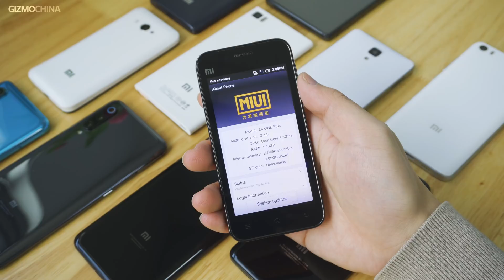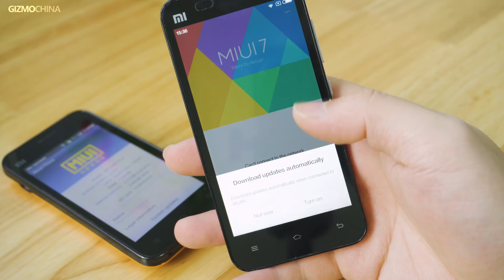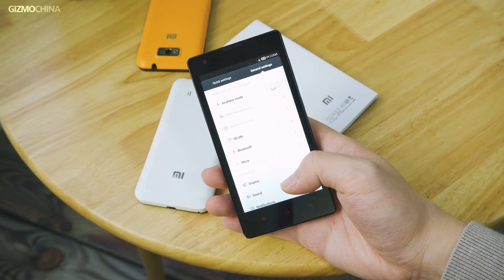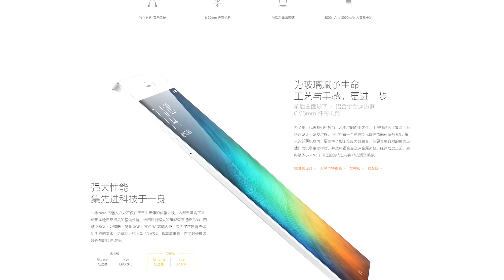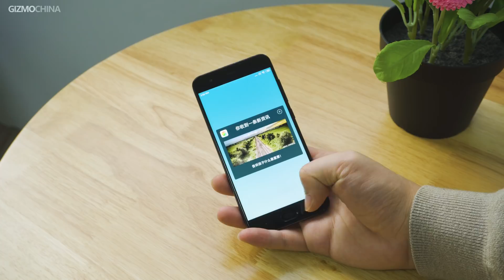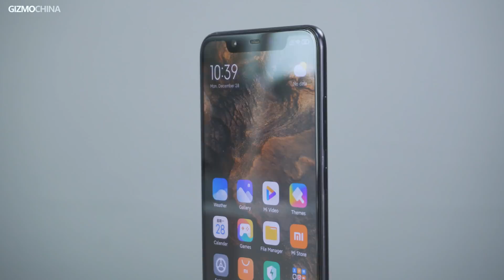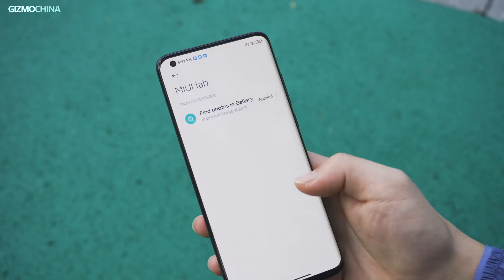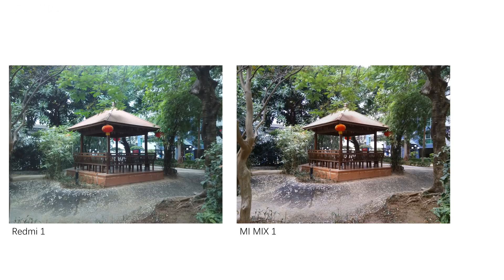The History Of Xiaomi - from Mi 1 to Mi 10!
Mi 11 is the first phone released with Qualcomm Snapdragon 888. Before Mi 11, here is the evolution of Xiaomi, from Mi 1 to Mi 10 Ultra.

Gizmochina brings you the best of Chinese technology from emerging smartphone companies, innovative startups, crazy smart home products, and revolutionary technologies.